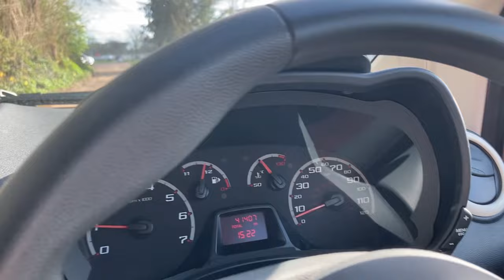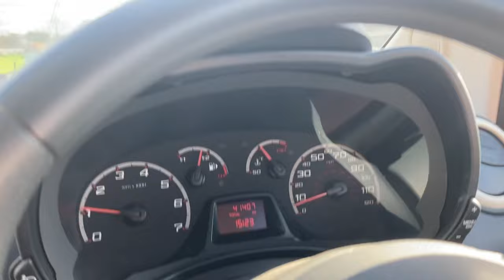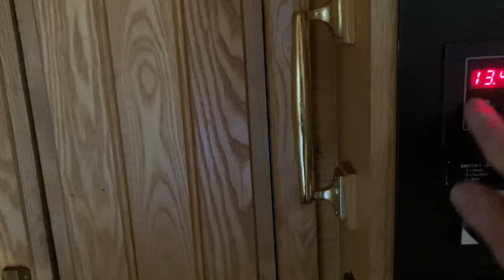Arriving at the boat after nearly 8 months